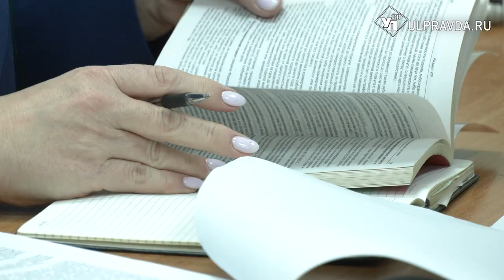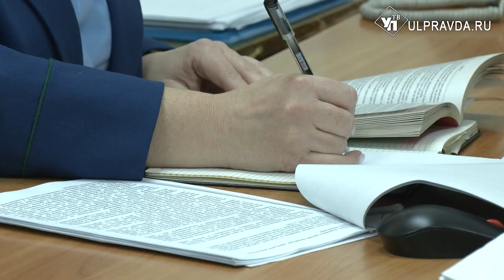Нож в спину. Жительница Ульяновска зарезала возлюбленного за телефон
Бытовая ссора закончилась поножовщиной. Женщина поругалась со своим сожителем. Последствиями скандала стали колотые раны у мужчины. С деталями уголовного дела разбиралась наша съемочная группа.